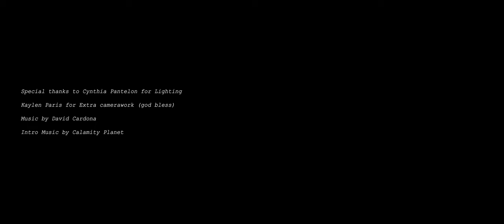David's First Time : Long John Silvers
David tries out Long John Silvers ... For the first time!